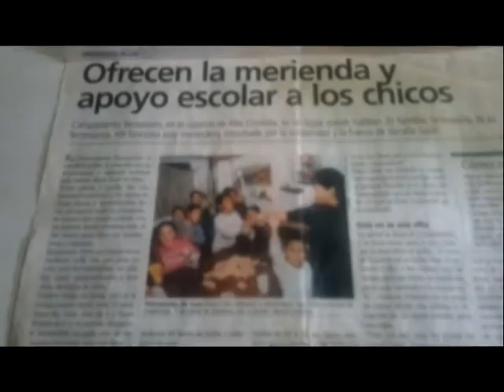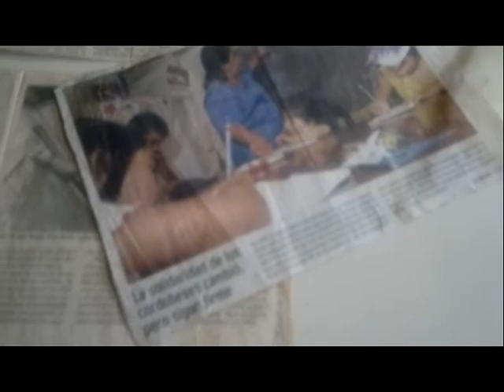"La Naty" y su obra en el campa ferroviario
Natalia Sajama ofrece clases de apoyo escolar en su casa de este campamento ubicado en barrio Alta Córdoba, y les da a los niños de la zona la copa de leche, cuando puede, desde más de una década. Ahora incorporó también talleres de murga, charlas sobre adicciones y el Código de Faltas, con ayuda de la murga "Los Gloriosos" y la agrupación Montonazo La Tosca.